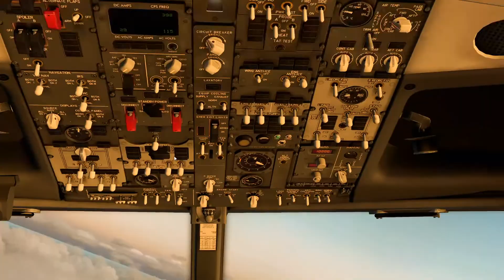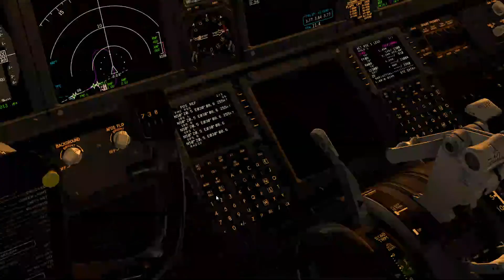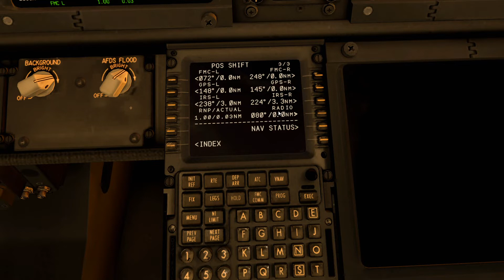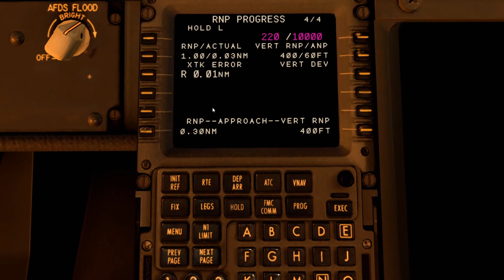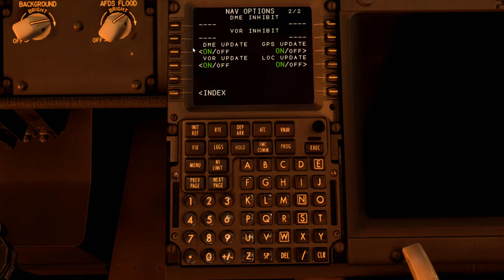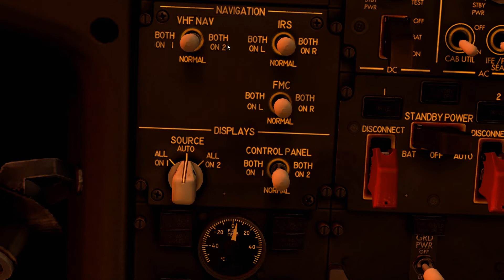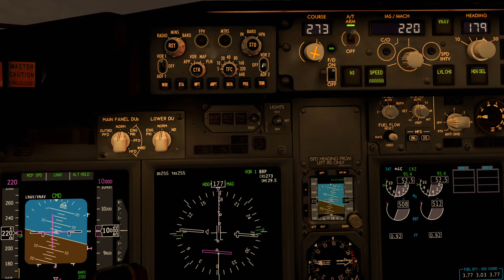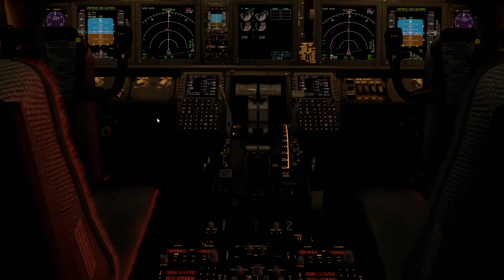Captain Speaking - Wirtualny Type Rating Boeing 737NG - Odc. 5 - Systemy Nawigacyjne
Cześć wszystkim!

Zapraszam do obejrzenia kolejnego odcinka Wirtualnego Type Ratingu na Boeing'a 737NG.

Do szkolenia wykorzystuję Mod Zibo 737 w X-plane 11, lecz równie dobrze możecie wykorzystać inne symulatory z innymi dodatkami, jak na przykład PMDG czy iFly.

W odcinku piątym omówimy systemy nawigacyjne Boeinga 737-800 oraz najważniejsze rzeczy z tym związane, które musicie wiedzieć, aby bezpiecznie operować tym samolotem.

Zapraszam również do polubienia strony Facebook'owej gdzie znajdziecie więcej szczegółów oraz artykułów związanych z lotnictwem.

Fly Safe!

Linki:
CBT odnośnie systemów nawigacyjnych 737